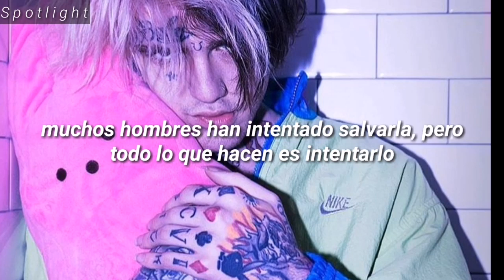Lil Peep ft Ty Dolla $ign - When I Lie (Remix) | Sub Español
Remix hecho para el soundtrack de GoT